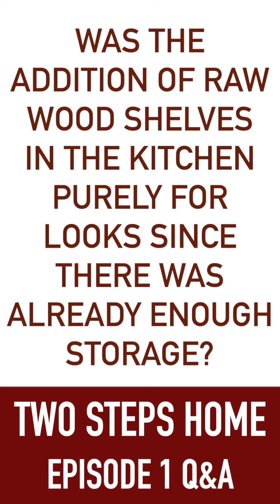After the show: Two Steps Home Episode 1 Q&A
You got to see episode 1 of TwoStepsHome last week on HGTV and a lot of you sent us comments and questions based on what you saw! Today, we are taking a minute to answer those questions as best we can! And since this is reallife, we are also including all the moments that happened while we were filming as the kids got ready for bed! 🤣